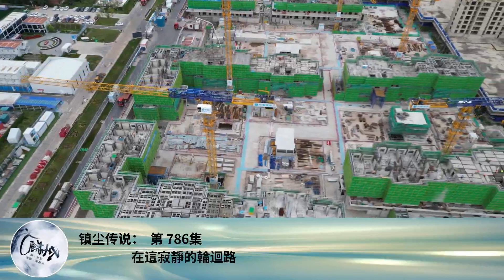鎮塵傳說： 第 786集